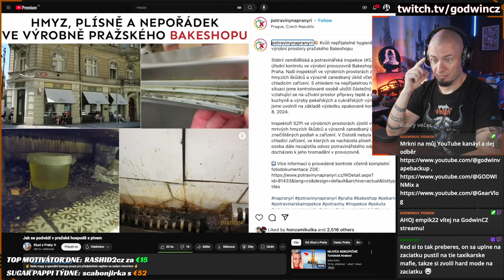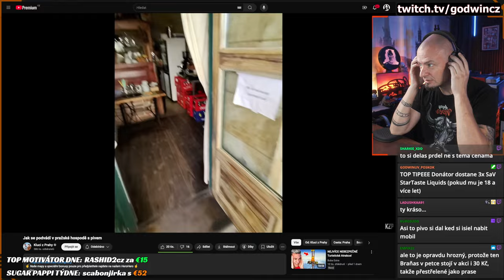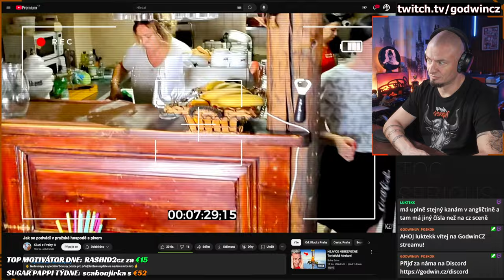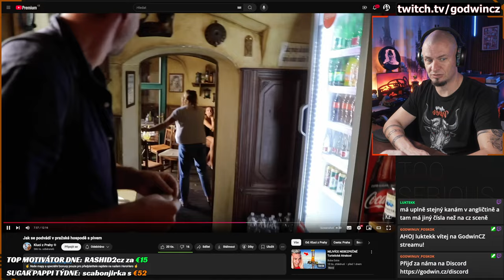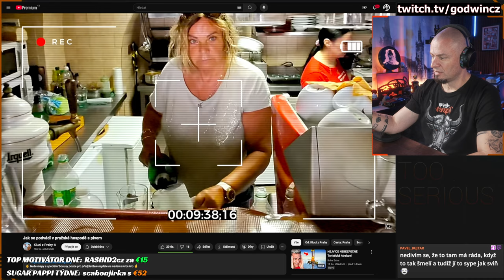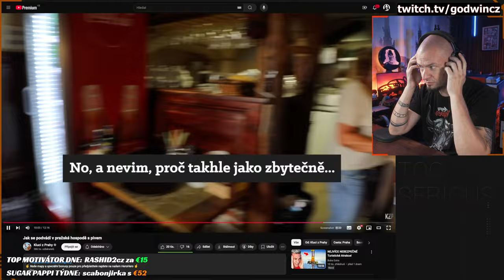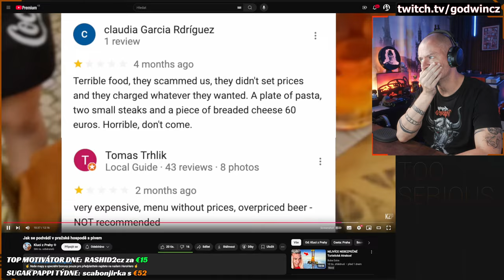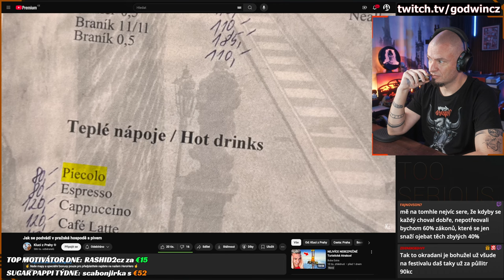JANEK RUBEŠ po stopách BRANÍKU Z PETky | Reakce na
Místo čepované Plzně dostanete Braňase z PETky. Mňaminka